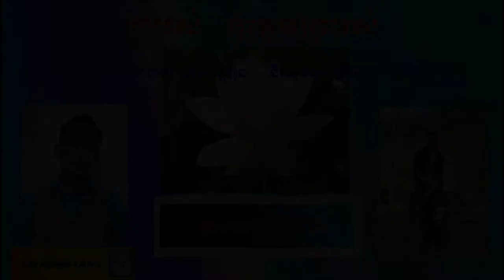ព្រះរស់ - ច្រៀងដោយ ថន ចន្ទ័ថុន ORIGINAL SONG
និពន្ធទំនុកច្រៀងដោយលោក កុយ ពិសិដ្ឋ
សម្រួលតន្ត្រីនិងច្រៀងដោយ - ថន ចន្ទ័ថុន